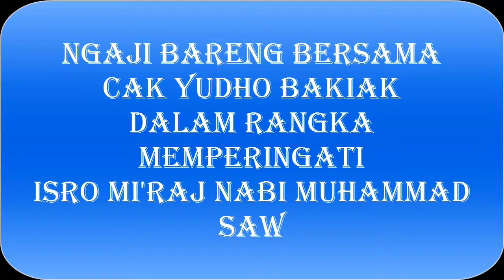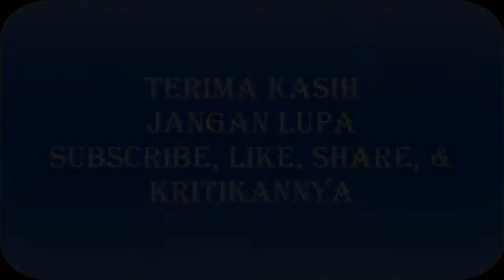Cak Yudho Bakiak Bojo Ayu Nyepai Tonggo